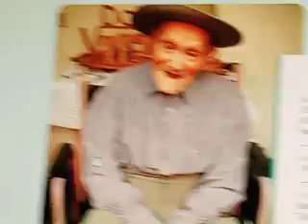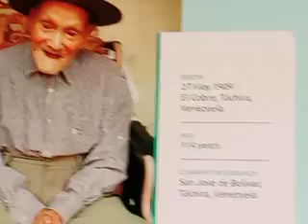Juan Vicente Pérez Mora REACHES 114 & 300 DAYS!